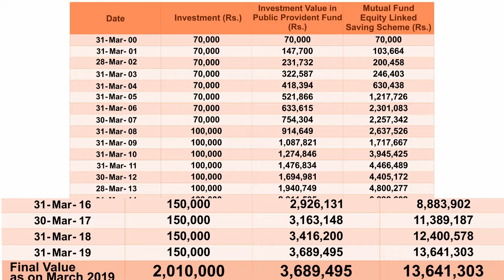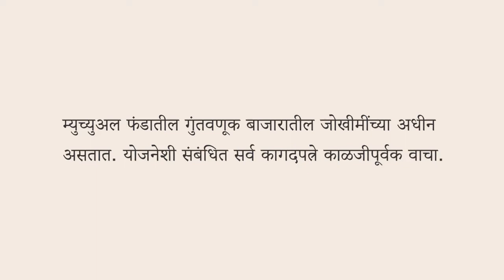म्युच्युअल फंड आणि करबचत | Mutual Funds & Tax Savings Simplified in Marathi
म्युच्युअल फंडाद्वारे करबचत  कशी करता येईल ?
म्युच्युअल फंड आणि पी.पी.एफ. परताव्यातील फरक किती आहे?
अशा काही प्रश्नांचे उत्तर देत आहेत गुंतवणूक तज्ञ श्री. निलेश तावडे !